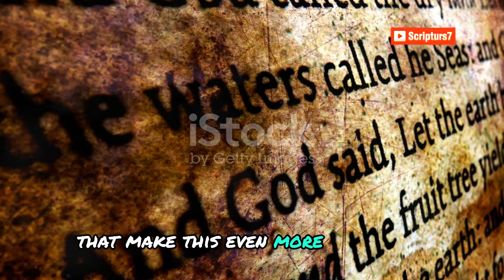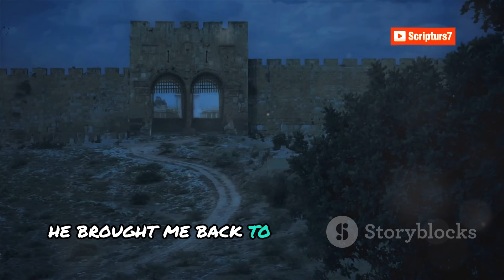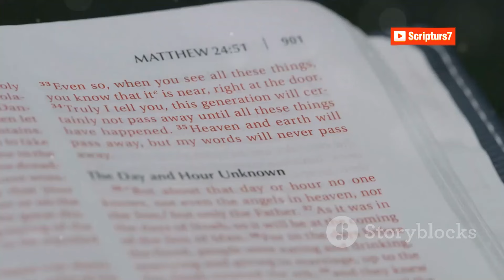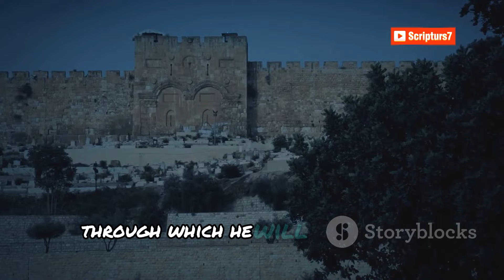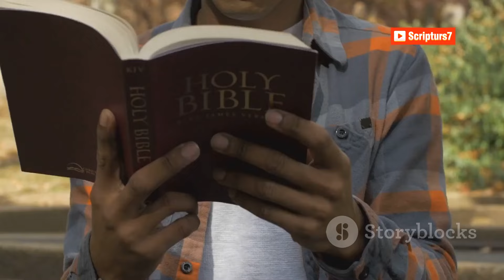This gate in Jerusalem is sealed until Jesus second coming!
In this compelling video, we explore the significance of the Jerusalem Gate, often referred to as the Golden Gate, and its prophetic implications for the return of Jesus Christ. Discover the history behind this ancient structure, its sealing, and what it symbolizes in biblical prophecy. We delve into the scriptures that mention the gate and discuss the theological interpretations that surround its closure. Join us as we unravel the mystery of the Jerusalem Gate and its connection to end-time events. Don't miss out on this insightful journey into one of the most talked-about locations in the Holy Land.